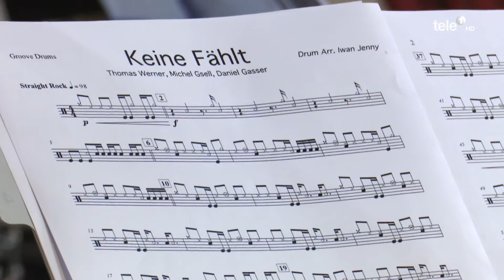15.02.17 Countdown Fasnachtssong "Käne Fählt"